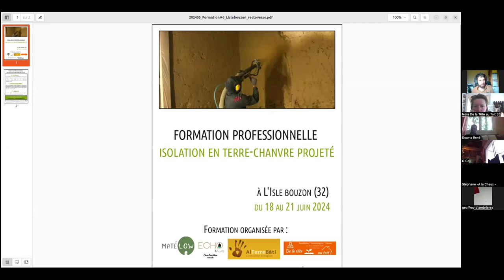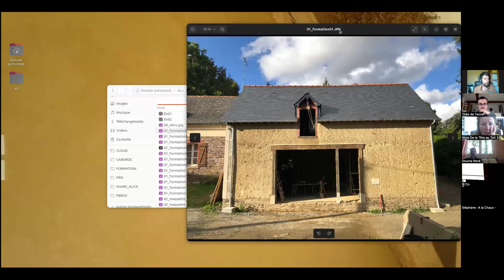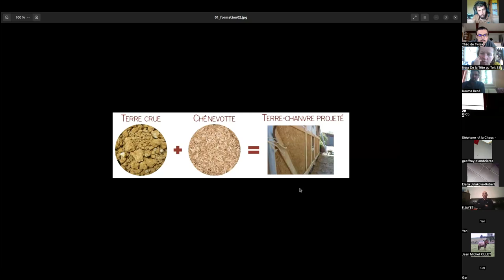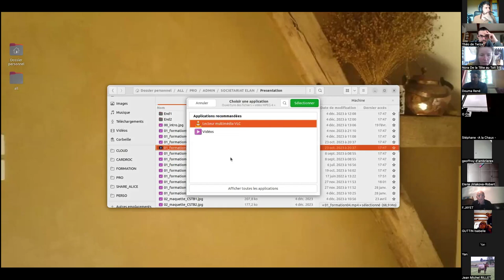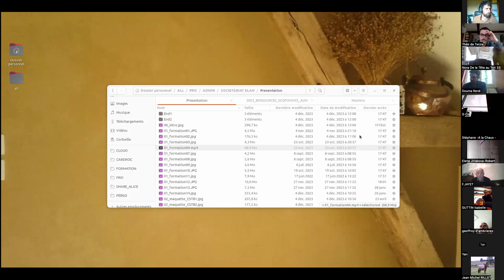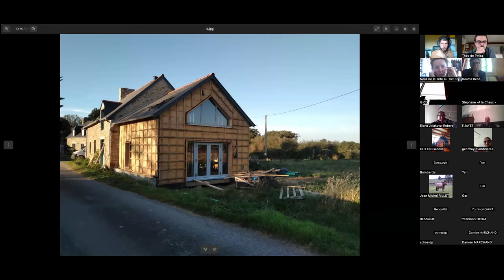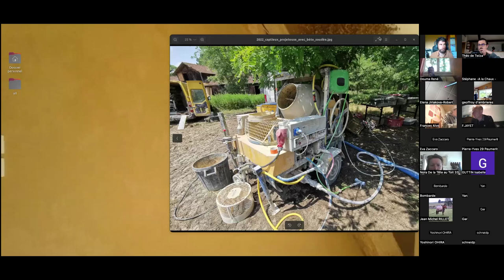🔫 Terre-chanvre projeté : technique & pratique (Conseils de pros #24)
Arthur Hellouin de Ménibus est spécialiste du terre chanvre projeté. Pour ces Conseils de Pros, en collaboration avec De la Tête au Toit et Matélow est venu nous présenter cette technique !

Programme de cette rencontre : Arthur a pris une heure pour présenter les techniques d'application & échanger sur tes problématiques de construction. Puis il a pris le temps de répondre aux questions des participants (il y a sûrement des réponses aux tiennes).

🎩 Pour soutenir la pérennité de ce format, pour le rendre accessible à toutes et tous, on fait tourner un chapeau virtuel pour nous aider d'un petit don (montant libre)